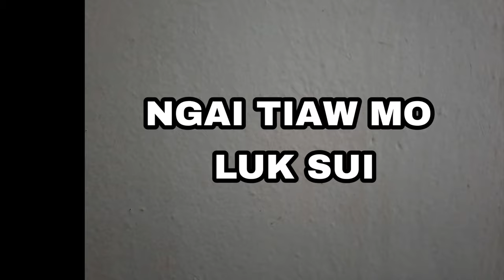NGAI TIAW MO LUK SUI (REMASTERED)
Unknown singer. Credit to the singer and his band.